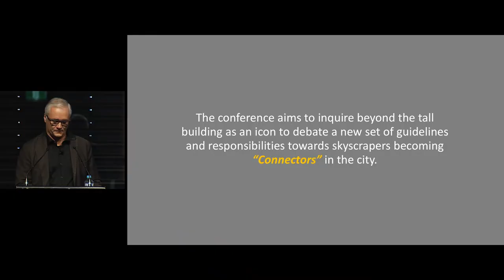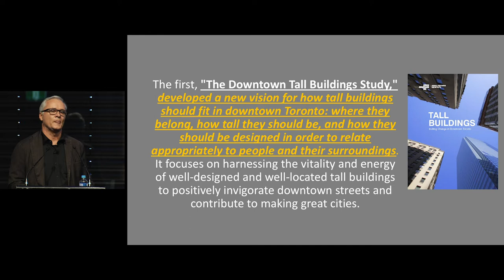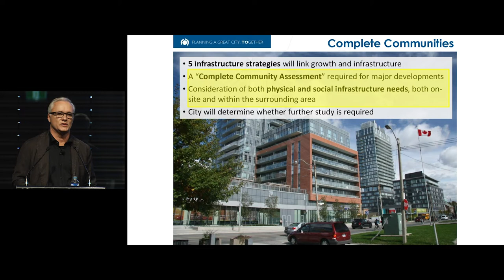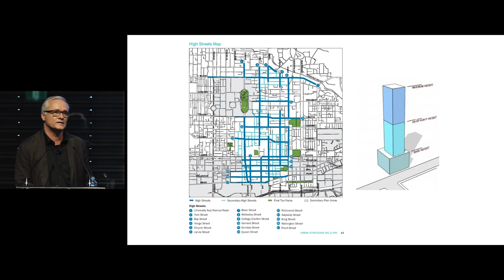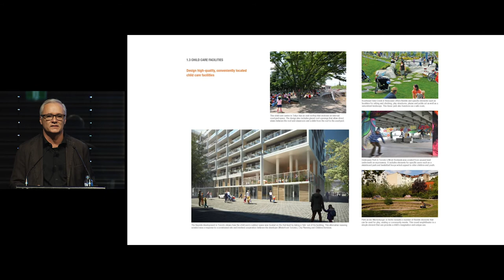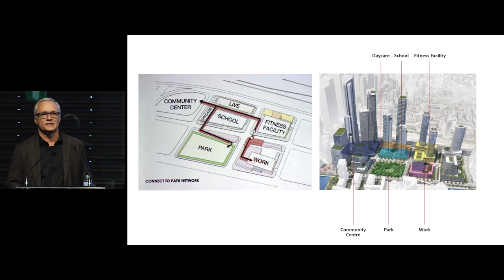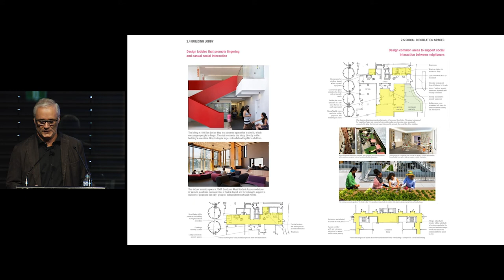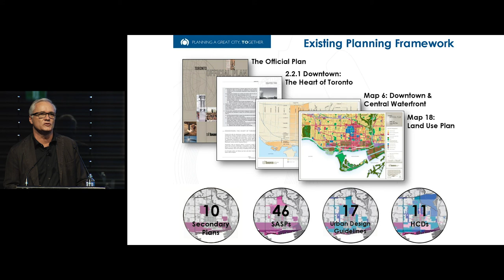CTBUH 2017 Australia Conference - David Pontarini “Helping Cities Plan High-Rise Growth”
Tuesday 1 November 2017. Sydney, Australia. David Pontarini, Principal, Hariri Pontarini Architects, presents at the 2017 Australia Conference Session 6A: Urban vs. Suburban.

This presentation shared the results of two studies, both completed for the City of Toronto, that focus on helping cities navigate the issues associated with high-rise growth. The first, "The Downtown Tall Buildings Study," developed a new vision for how tall buildings should fit in downtown Toronto: where they belong, how tall they should be, and how they should be designed in order to relate appropriately to people and their surroundings. It focused on harnessing the vitality and energy of well-designed and well-located tall buildings to positively invigorate downtown streets and contribute to making great cities. The second, "Growing Up: Planning for Children in New Vertical Communities," focused on how cities can better accommodate families in high-rise dominated, dense urban cores by exploring the needs of families at three scales: the unit, the building, and the neighborhood. The findings of these studies provide strategies and guidelines to help connect high-rise developments to the people, communities, and cities of which they are part.